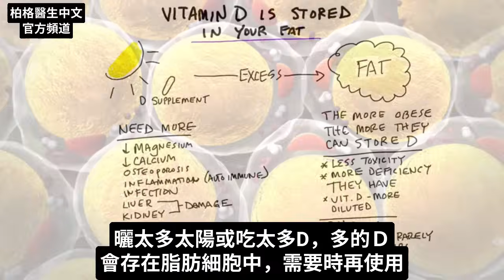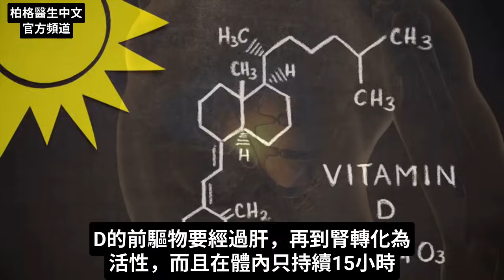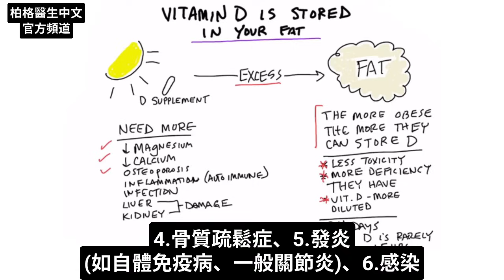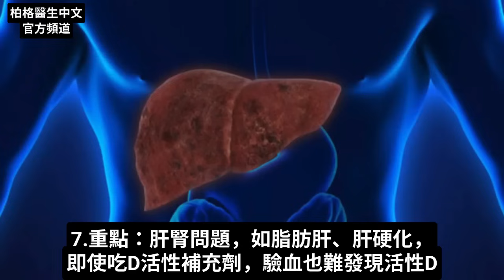什麼人要補充D3？D儲存在這些細胞中,自然療法,柏格醫生 Dr Berg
有關維生素D的有趣3資料，你要來了解！
時間標示:
0:00 維生素D的第一資料
0:20 維生素D的第二資料
1:38 維生素D的第三資料
2:20 需要更多維生素D的7狀況

柏格醫生 dr berg 談:分享維生素D有趣3資料：
1.維生素D存在脂肪細胞。曬太多太陽或吃太多D，多餘的會存在脂肪細胞，需要時使用。
2.脂肪越多的人，越需要D，理由簡單，因D更分散在全身。但通常，胖子缺D。
3.測維生素D時，只測D的前驅物，不是活性D。若有肝病或腎病，會無法轉化維生素D前驅物為活性D。即使維生素D測試結果正常，不代表你有活性D。

以下7狀況，會增加維生素D需求：
1.低鎂
2.低B6
3.低鈣
4.骨質疏鬆症
5.發炎(如自體免疫病、一般關節炎)
6.感染
7.肝病或腎病

艾瑞克柏格(Dr Eric Berg)醫生介紹：
56歲，脊椎醫生， 他是弗吉尼亞州、加利福尼亞州和路易斯安那州的3州脊椎科醫生，￼執照一直維持有效。他是全球知名的健康生酮飲食和斷食專家，也是《新體型指南》和KB Publishing出版書作者。